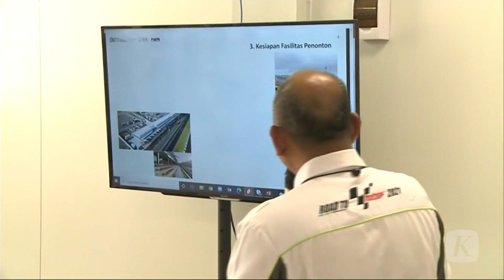Ahok Tinjau Persiapan MotoGP di Sirkuit Mandalika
Komisaris Utama Pertamina Basuki Tjahaja Purnama alias Ahok, melihat kesiapan Sirkuit Internasional Jalan Raya Pertamina Mandalika, Senin (14/3/2022). Ia berharap, MotoGP Mandalika berjalan dengan lancar karena ajang balap motor ini membawa nama Indonesia di mata dunia.